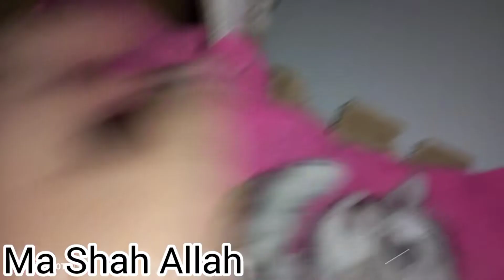A new vlog|kittens kya kr rahy hain#kiran flakes#kittens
kiran flakes

A new vlog|kittens kya kr rahy hain